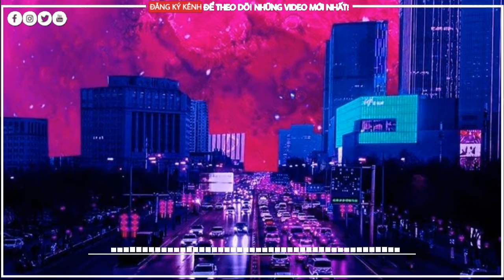【抖音】Mad At Disney (Remix Tiktok) 0:01 || Hot Tiktok Douyin 变装-DJ力神 Chào Buổi Sáng Tốt Lành